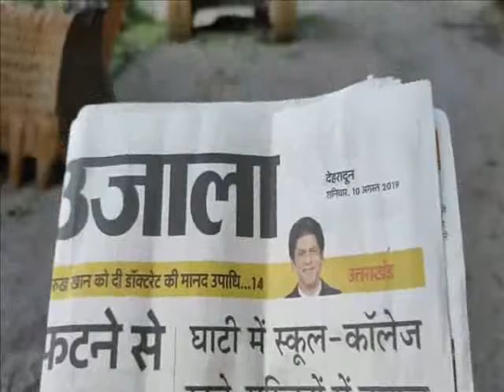भूमाफिया और भूमाफ़िया को बचाने वाले एसडीएम यमकेश्वर पर डीएम पौड़ी करेंगे कार्यवाही!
जागो ब्यूरो एक्सक्लूसिव:

"जागो उत्तराखण्ड" द्वारा यमकेश्वर क्षेत्र में भू-माफ़िया द्वारा पोकलैंड और जेसीबी मशीनों से किये जा रहे अवैध खनन और समतलीकरण को यमकेश्वर की विधायक विधायक ऋतु खण्डूरी के संज्ञान में लाने और एसडीएम श्याम सिंह राणा की जानकारी में लाने के बावजूद कोई कार्यवाही न होना यह आभाष दिलाने के लिये काफ़ी है कि एसडीएम यमकेश्वर श्याम सिंह राणा भू माफिया के प्रभाव में आ गये हैं "जागो उत्तराखण्ड" को फ़ोन पर दिये गये जवाबों में एसडीएम राणा हास्यापद जवाब दे रहे हैं, कि  जब उनका पटवारी मौके पर पहुंचा तो पोकलैंड और जेसीबी मशीनें खड़ी थी,इसलिए उन्हें सीज नहीं किया गया,एक छोटा सा पीपी एक्ट का चालान काट कर एसडीएम साहब सो गये, "जागो उत्तराखण्ड" द्वारा मामला  जिलाधिकारी पौड़ी धीराज  गब्र्याल के संज्ञान में लाये जाने पर उन्होंने एसडीएम यमकेश्वर की हीलाहवाली प्रथम दृष्टया महसूस करते हुये मामले की जाँच हेतु एसडीएम लैन्सडाउन अपर्णा धौंढियाल की अध्यक्षता में एक जाँच समिति बना दी है,जिसके अन्य तीन सदस्य अधिशाषी अभियन्ता लोनिवि लैन्सडाउन प्रवीण बहुखंडी, खान अधिकारी और उप प्रभागीय वन अधिकारी लैन्सडाउन हैं,समिति उक्त प्रकरण की जाँच कर अपनी रिपोर्ट जिलाधिकारी को सौंपेगी जिसके बाद जिलाधिकारी पौड़ी से  भू माफिया के अलावा  प्रकरण को दबाने का प्रयास करने वाले एसडीएम यमकेश्वर श्याम सिंह राणा पर अनुशासनात्मक कार्यवाही सम्भावित है ह,देखते हैं भू माफ़िया और जान बूझकर उसे बचाने वाले एसडीएम यमकेश्वर श्याम सिंह राणा पर डीएम पौड़ी क्या कार्यवाही करते हैं?इसी तरह के एक मामले में डीएम पौड़ी इस इलाके के एक पटवारी को भी कुछ दिन पहले ही निलम्बित कर चुके है।"जागो उत्तराखण्ड" के पास घटनाक्रम के वीडियो और ऑडियो साक्ष्य उपलब्ध हैं, जिन्हें जरूरत पड़ने पर डीएम पौड़ी   के समक्ष प्रस्तुत किया जायेगा।

ये था मामला.

यमकेश्वर में पोकलैंड-जीसीबी मशीनों से अवैध निर्माण में जुटे भूमाफ़ियाओं ने गाँव का पहुँच मार्ग भी किया ध्वस्त..

जागो ब्यूरो यमकेश्वर एक्सक्लूसिव:

पौड़ी जनपद के यमकेश्वर विधानसभा के अन्तर्गत गैण्डखाल के निकट नाँद गाँव के ग्रामीणों की गाँव तक की सड़क पिछले डेढ़ महीने से बन्द है,ग्रामीणों की शिकायत पर “जागो उत्तराखण्ड”जब मौके पर पहुंचा तो हैरतअंगेज तस्वीर सामने आयी, यंहा पर लक्ष्मणझूला -गुमखाल मोटरमार्ग से नाँद गाँव तक की सड़क के पुश्ते भारी पोकलैंड और जेसीबी मशीनों को ले जाने की वजह से मशीनों के भारी वजन से टूट गये हैं,ये मशीनें यंहा प्रशासन से बिना किसी समतलीकरण की अनुमति के  पहाड़ कटान का कार्य कर रही हैं, पूछने पर ग्रामीणों को कंफ्यूज करने के लिये इन मशीनों को पीडब्ल्यूडी के कॉन्ट्रेक्टर का, बताया जाता है,ये मशीनें पिछले कई महीनों से यंहा पर बिना अनुमति के पहाड़ कटान और खेतों के समतलीकरण का कार्य कर रही हैं,जिसमें कई पेड़ों को भी उखाड़ फेंका गया है,दरअसल इस इलाके में व्यासी के पास सिंगटाली से ऋषिकेश-बद्रीनाथ राष्ट्रीय राजमार्ग से गँगा नदी पार यमकेश्वर  विधानसभा से जोड़ने वाला एक पुल प्रस्तावित है,जिससे भू माफ़िया इस इलाके का पर्यटन कारोबार हेतु स्कोप देखते हुये ग्रामीणों से औने -पौने दाम पर जमीनें खरीदने में जुट गया है और इस इलाके से भूमाफियाओं द्वारा ग्रामीणों की भूमि की खरीद में धोखाधड़ी की शिकायत भी लगातार मिल  रही है,भूमाफ़िया पिछले चार महीने से इस इलाक़े में बिना प्रशासन की अनुमति के न केवल जेसीबी और पोकलैंड से अवैध खनन और समतलीकरण का कार्य कर रहा है,वरन नेपाली मूल के मजदूरों से बालश्रम भी करवा रहा है,आजकल बरसात के दिनों में खनन और समतलीकरण हेतु प्रशासन से जेसीबी और पोकलैंड से काम करने की अनुमति नहीं मिलती,क्योंकि पहाड़ियों का कटान करने से भूस्खलन से जान माल के नुक़सान का खतरा बना रहता है,ऐसे में इन नेपाली मूल के बाल श्रमिकों की जान राम भरोसे ही है,क्योंकि ये मजदूर बिना किसी सेफ्टी इक्युपमेंट/हेलमेट आदि और बीमे के अपनी जान को जोखिम में डालकर पहाड़ कटान का कार्य जारी रखें हैं,”जागो उत्तराखण्ड”ने मामले की जानकारी विधायक यमकेश्वर ऋतु खण्डूरी ,यमकेश्वर के एसडीएम श्यामसिंह राणा, खण्डूरी और लोक निर्माण लैन्सडाउन के अधिशाषी अभियन्ता प्रवीण बहुखंडी को वीडियो/फ़ोटो साक्ष्यों के साथ दे दी है,लेकिन माफ़िया पर कोई भी प्रशासनिक और दण्डात्मक कार्यवाही ख़बर लिखे जाने तक लम्बित है,लेकिन इस मामले से ये तो साफ़ हो गया है कि भले ही स्थानीय लोगों को अपने क्षेत्र में बन रहे पुल से अपनी जमीन की क़ीमत  बढ़ने का अंदाज़ा न हो,प्रदेश से बाहर का भूमाफिया,इस पहाड़ी प्रदेश में जँहा भी पर्यटन या किसी अन्य तरह के कारोबार का स्कोप दिखायी दे, वँहा जल,जंगल और जमीन को निगलने को तैयार बैठा है!